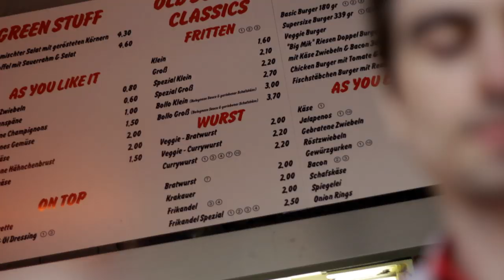Justin Sane - On The Streets Tonight - CARDINAL SESSIONS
Justin Sane performs his song On The Streets Tonight from his album "Life, Love, And The Pursuit Of Justice" live for Cardinal Sessions.
We met Justin (Anti-Flag) on his solo tour in September 2011 right before his gig in Bonn, Germany at the Punkrock Restaurant "Frittebud".

"Justin Sane hat als Gitarrist & Sänger der Polit-Punk Band Anti-Flag aus Pittsburgh/USA Musikgeschichte geschrieben. Seit 1989 hat er mit der Band sieben Alben und zahlreiche Singles auf Labels wie Fat Wreck Chords, Side One Dummy, Go Kart und RCA veröffentlicht. Dazu kamen tausende von Shows in kleinen Clubs und großen Stadien auf allen Kontinenten dieser Erde." Wir trafen Justin während seiner Solo-Tour in der Bonner Punkrock-Burgerbude "Frittebud" um zwei Songs mit ihm aufzunehmen und danach in familiärer Atmosphäre seinen Auftritt im benachbarten "Bla" anzusehen.

Justin bleibt sich und seiner Musik treu und lebt das, wovon er in seinen Texten singt. Spontane biergetränkte Nächte im Park, Hochs und Tiefs in seinem Leben und natürlich - wie es sich für den Anti-Flag Frontmann gehört - wettert er ordentlich gegen die amerikanische Regierung (auch die derzeitige!)